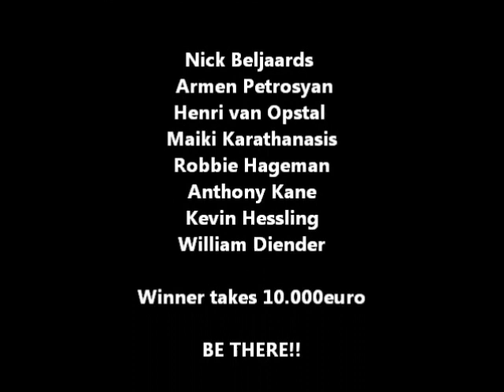HAARLEM FIGHT NIGHT 4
24th of march, Kennemer sportcenter in Haarlem.
70kg Tournament
Nick Beljaards, (Gym Haarlem)
Anthony Kane, (SLAMM!!)
Maiki Karathanasis, (FFC)
Kevin Hessling, (Gym Haarlem)
William Diender, (Team Diender)
Henri van Opstal, (Team Souwer)
Armen Petrosyan.  (Team Satori)
Robbie Hageman   (Golden Glory)
Reserve fight will be between: Hannes Schneider and Moreno Janssen

This video is made available with video material of:
Slamm!!
Shootboxing Japan
Glen Huisman
Thai Fight
it's Showtime
Fight Code
Yokkao